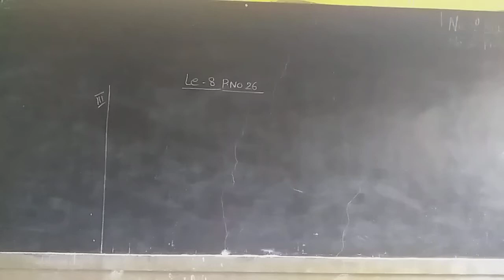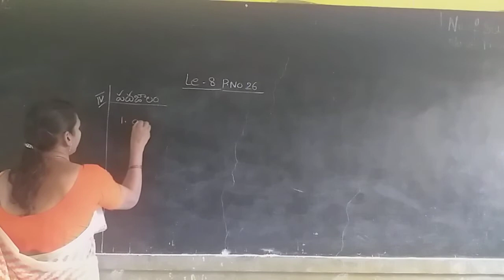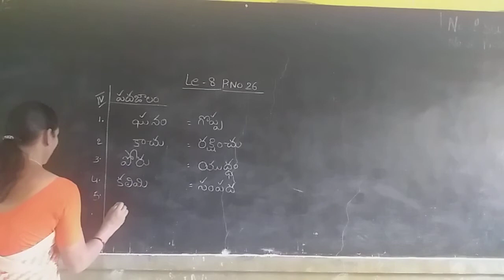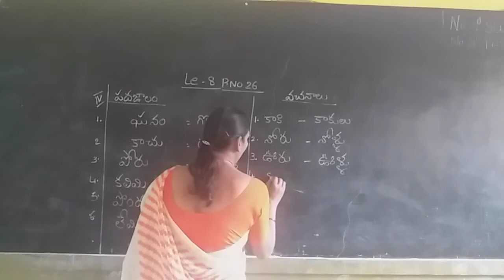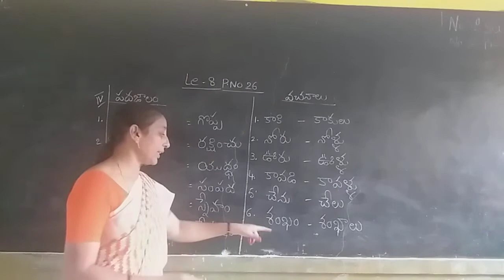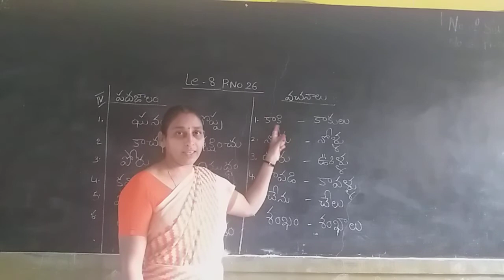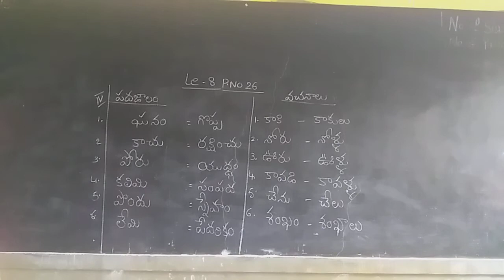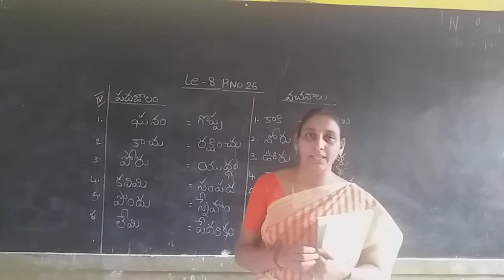3rd Tel 11.11.20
Le_8     p.no   26  in  T.B